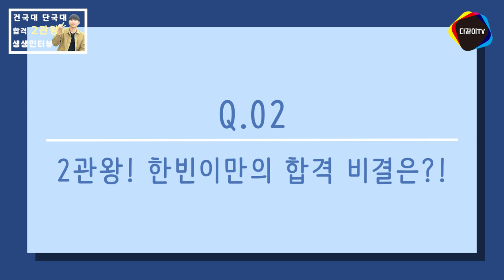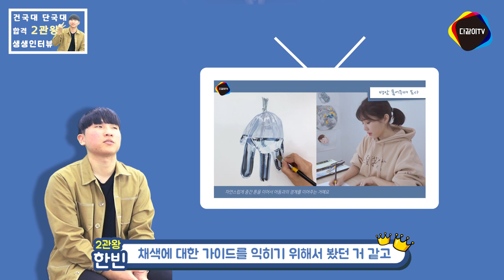2019 정시 2관왕!_건국대학교와 단국대학교 합격생의 생생 인터뷰~_다같이미술학원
2019 정시 2관왕!
건국대학교와 단국대학교 합격생의 생생인터뷰 지금 시작합니다~